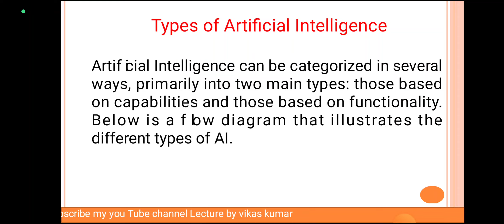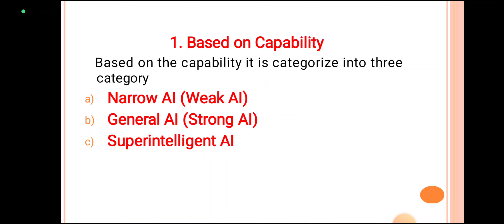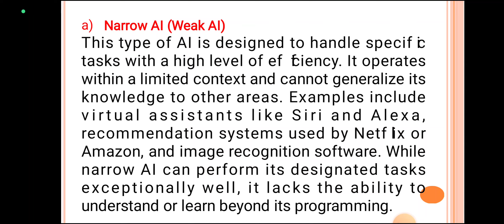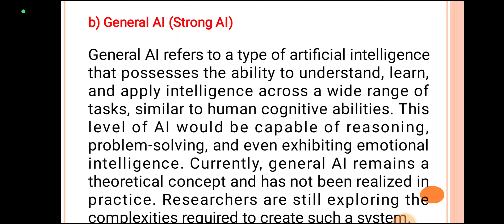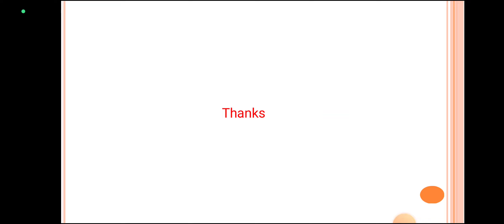Types of Artificial Intelligence in Hindi | Artificial Intelligence type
Welcome to our introduction to Artificial Intelligence! In this video, we explore the fundamentals of AI, its history, and its impact on various industries. Discover how machine learning, neural networks, and natural language processing work, and see real-world applications that are transforming our lives. Whether you’re a beginner or looking to deepen your understanding, this video provides a clear and engaging overview of AI's potential and challenges.